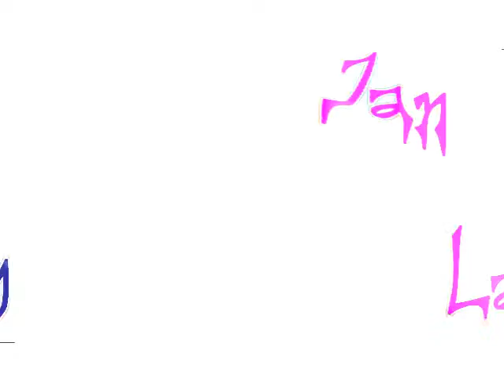SPIT THEME TUNE SONG TAKE 2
WITH PAUL JEPSON
Created with MAGIX Music Maker MX Premium